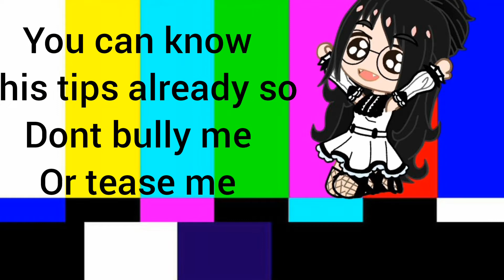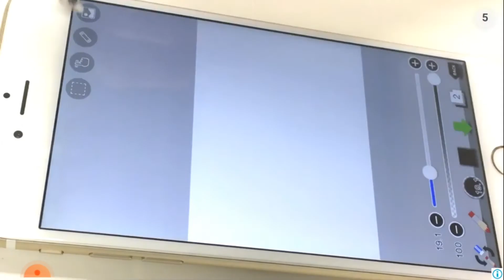3 Tips for gacha club🤣||Im not good at explaining plus leave if you know these°^°